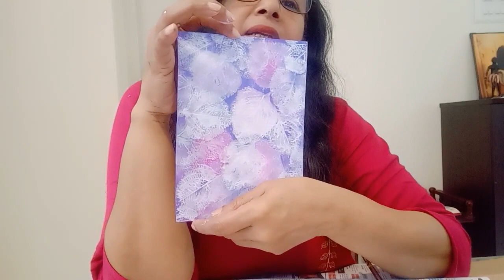Layers..Leaf Printing on hand made 9450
Hello friends, welcome to my channel 🙏.This is very simple Printing method.Try it on MD F boards,canvas,pots, fabric etc.After few days u can varnish it, except  on fabric.Pkz support my channel 🙏.